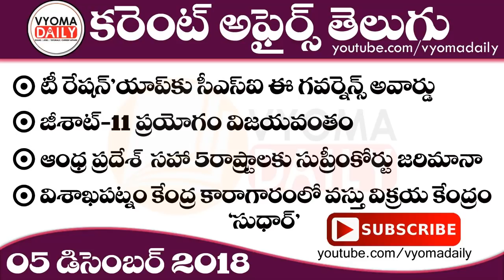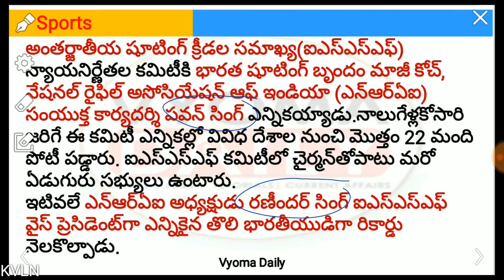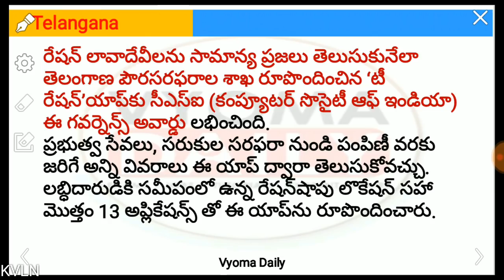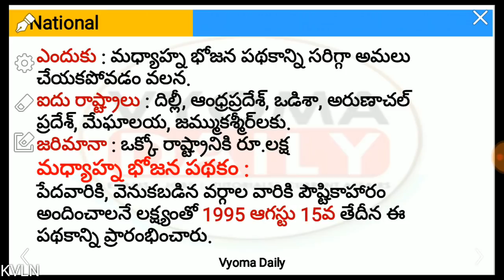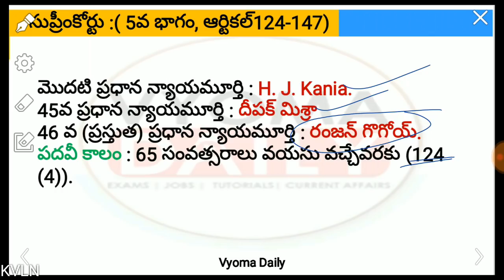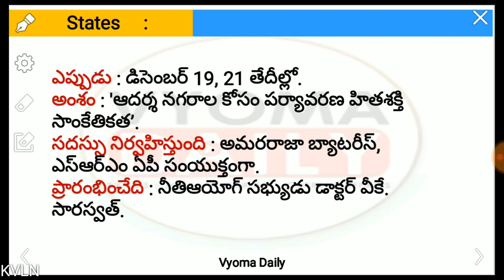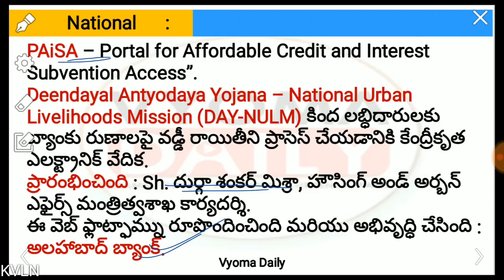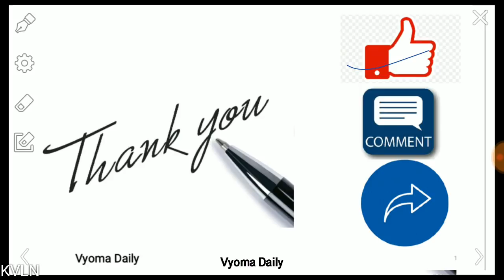Telugu Current Affairs 05 December 2018 | Latest AP, TS Current Affairs in Telugu